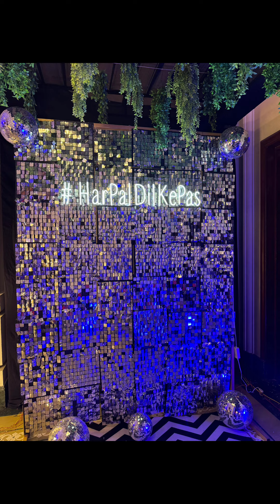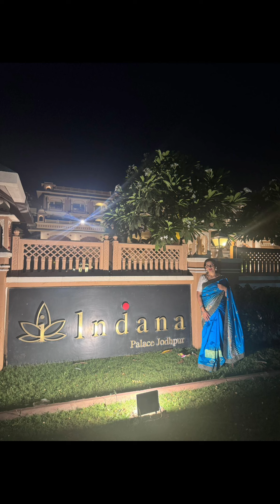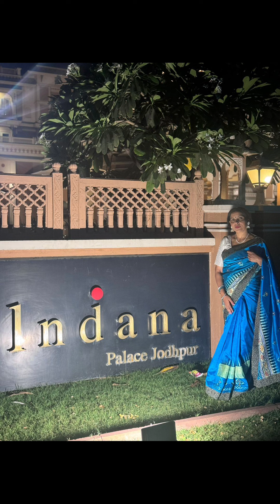Happy Birthday dear Mrs Anita Singh